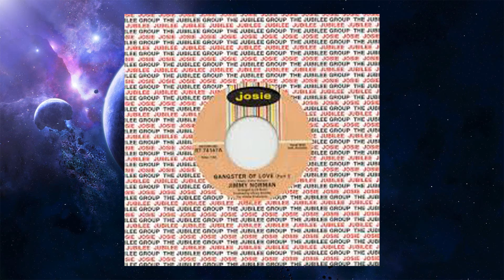Jimmy Norman......Gangster Of Love Part 1&2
extrait de la compilation The Funk Scène - Various Artists